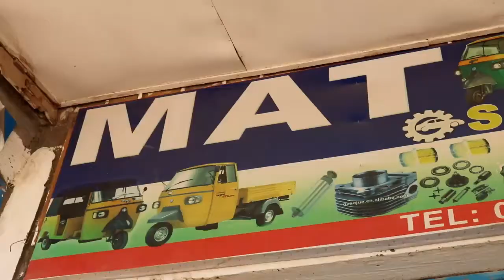Shirkadda Mat Mators Ha moogaan "Burco"